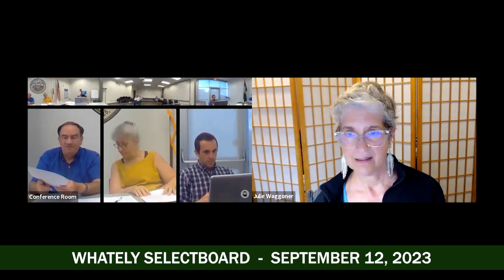Whately Selectboard - September 12, 2023